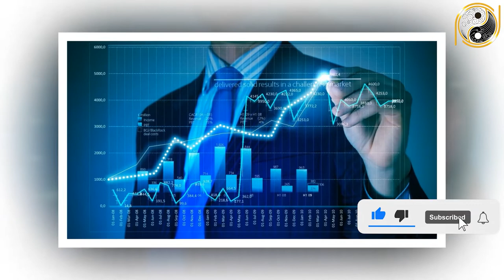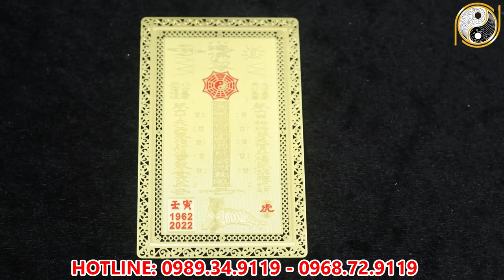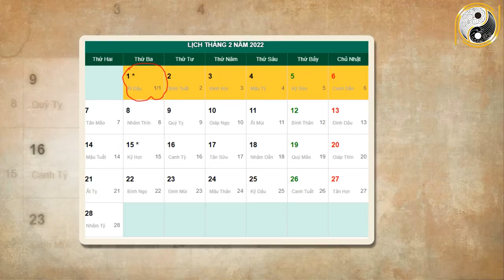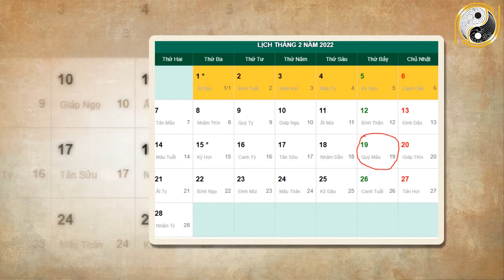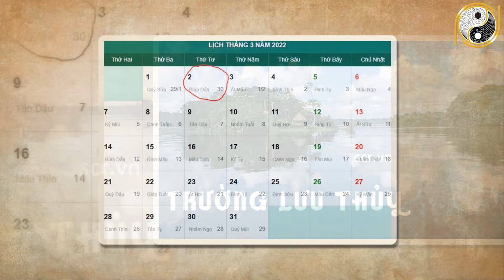Xem Tử Vi Tuổi Kỷ Dậu 1969 Tháng 1 Âm Lịch NGHÈO KHỔ VẤT VẢ Thế Đủ Rồi Vận Số Đã Đến Giàu Bất Ngờ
01. Linh phù giải hạn
02. Hồ lô hóa giải Ngũ Hoàng
03. Mai Hoa Phú Quý
04. Gương bát quái tinh cầu
05. Kim bài thái tuế 2023
06. Vòng tam hợp Dần Ngọ Tuất
07. Vòng tam hợp Thân Tý Thìn
08. Vòng tam hợp Hợi Mão Mùi
09. Vòng Tam Hợp Tỵ Dậu Sửu
10. Bát bảo tâm kinh
11. Minh Quang pháp bảo cầu
12. Minh Quang pháp bảo lục giác
13. Tỳ Hưu Lộc Tài (Đồng)
14. Tỳ Hưu Khai Vận ( Bạch Ngọc)
15. Bách Niên Tụ Tài ( tụ tài lộc)
16. Song long ngọc ấn ( ấn thăng quan)
17. Kim bài ngũ Lộ Thần Tài
18. Hồ lô bình an ( treo xe)
19. Móc khóa văn xương
20. Ống bút văn xương gỗ đào
21. Bút văn xương gỗ đào
22. Bút văn xương gỗ đào nhỏ
23. Hoa mai kim tiền ( mạ vàng )
24. Các vật phẩm phong thủy khác Xem Tử Vi Tuổi Kỷ Dậu 1969 Tháng 1 Âm Lịch NGHÈO KHỔ VẤT VẢ Thế Đủ Rồi Vận Số Đã Đến Giàu Bất Ngờ